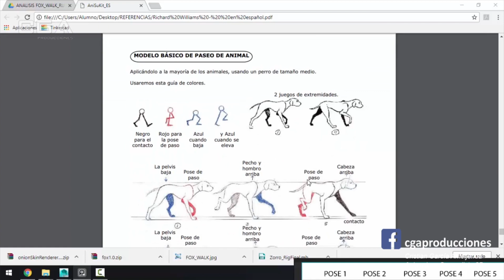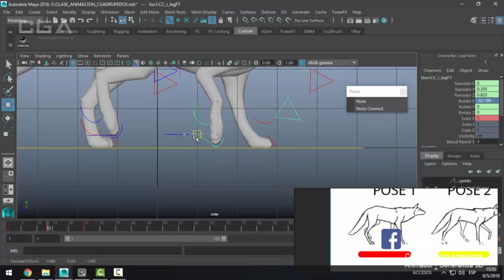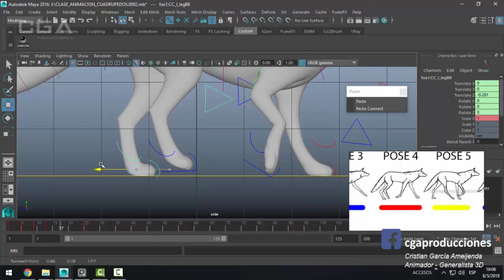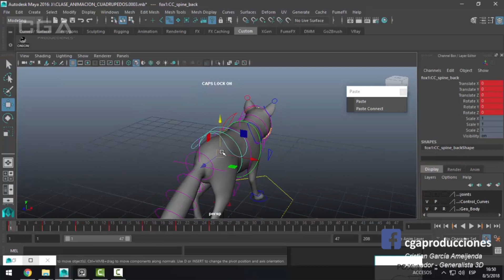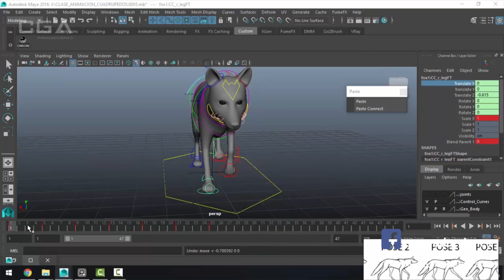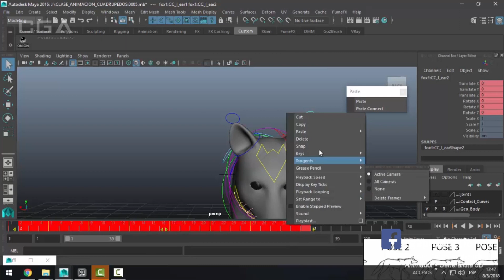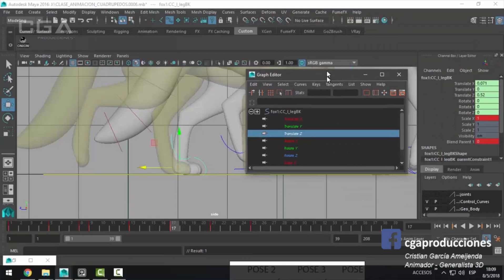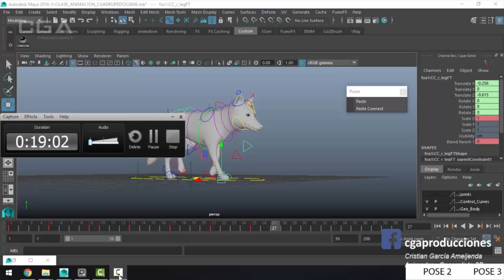Clase Online Animación de Cuadrúpedos / PARTE 1: Caminata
¡Hola a todos! En este tutorial veremos y ANALIZAREMOS en profundidad el ciclo de caminata (en el lugar y transladado) de cuadrúpedos